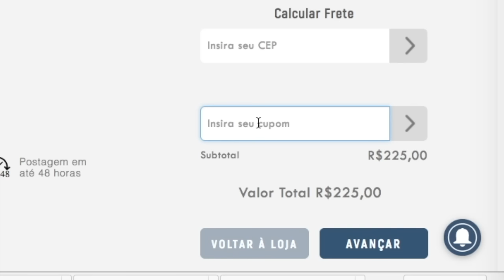Gols Sport 1x4 Corinthians | Campeonato Brasileiro 25/05/14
Os gols de Sport 1x4 Corinthians pelo campeonato brasileiro de 2014. Comente, participe, nos ajude a divulgar.

▶️ goo.gl/afWSw9